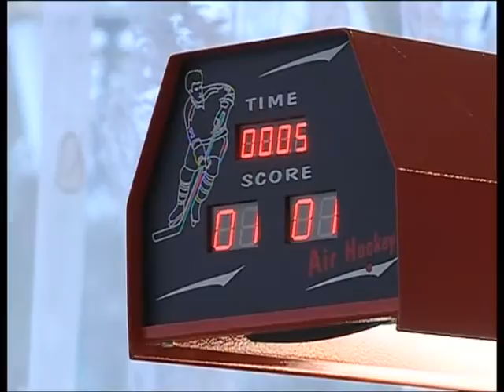Диалог 28 12 2016 Довгало